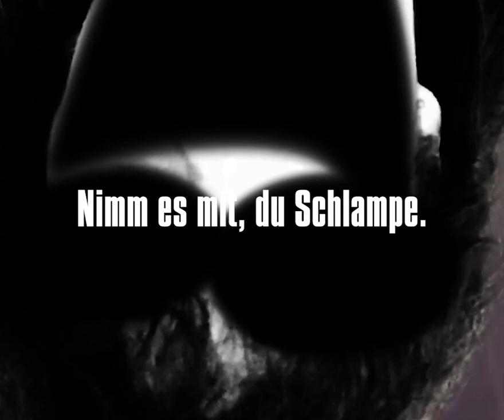K-fee - Espresso zum Mitnehmen (To-Go Espresso) #3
Screamers as memes. This is for the K-fee Turbodrink To-Go Espresso drinks. From Instagram.